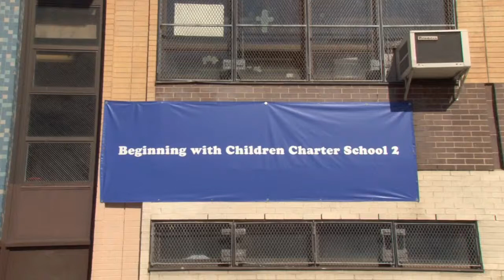Beginning with Children Charter School 2